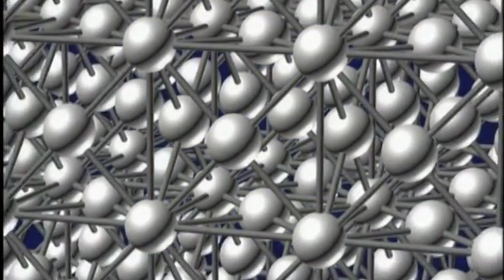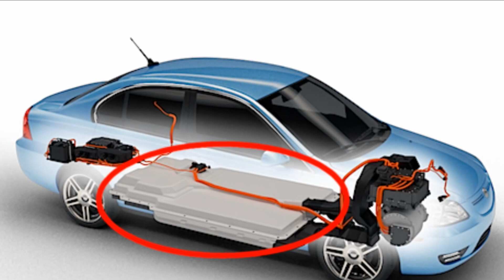Living in Steel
2015 AIST Foundation Real Steel Video Challenge